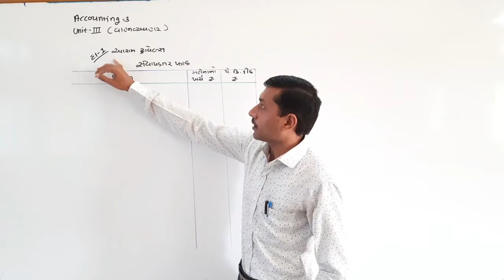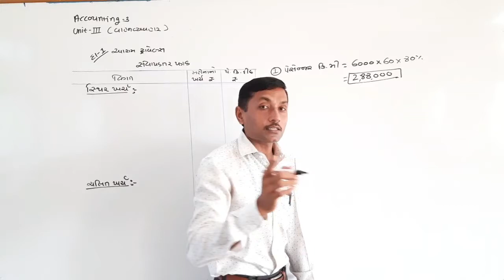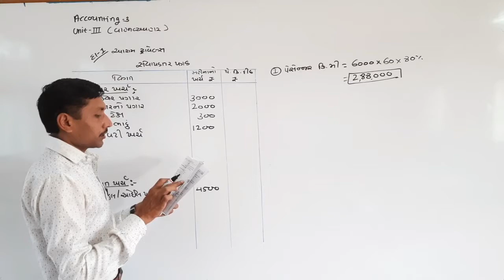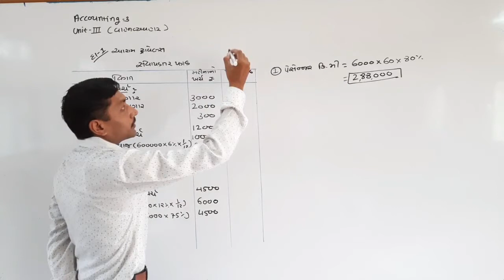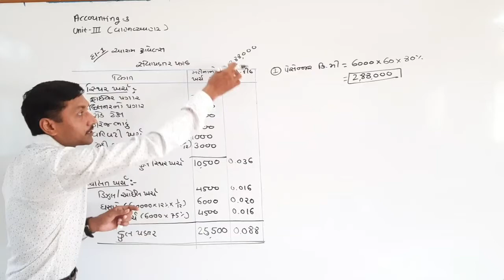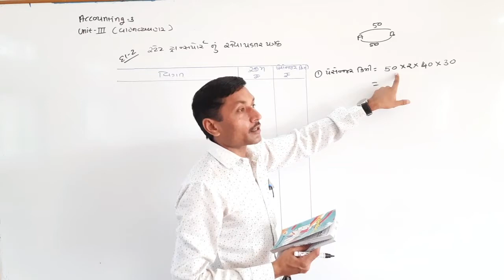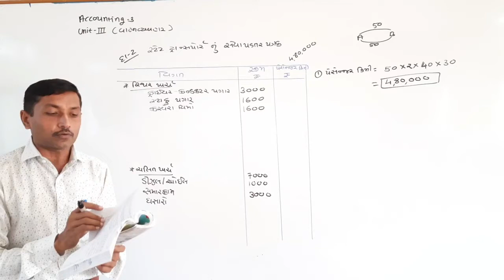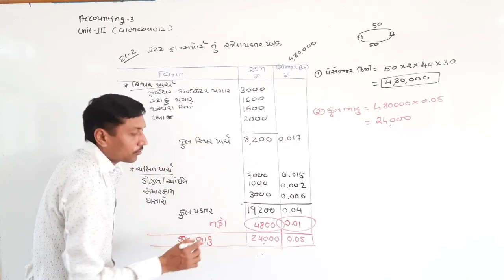accounting-3( માર્ગ વાહનવ્યવહાર સંબંધિત સેવા પડતર પદ્ધતિ) Ex-1, 2